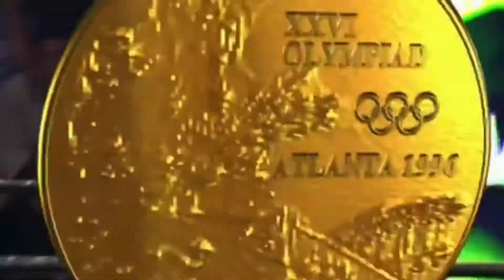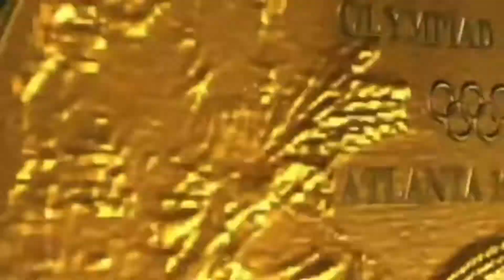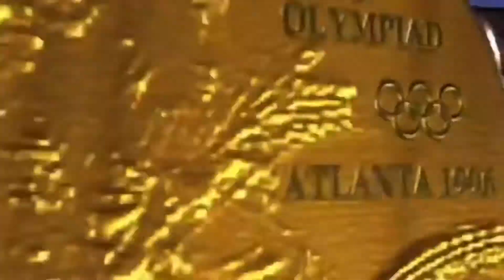Kurt Angle “Medal” Entrance Video (2003)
“IT’S TRUE… IT’S DAMN TRUE”